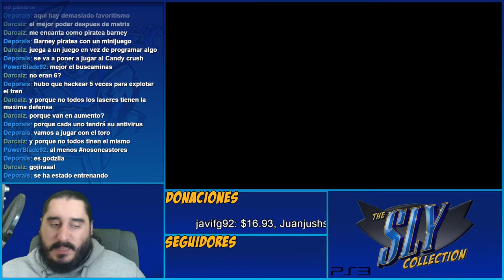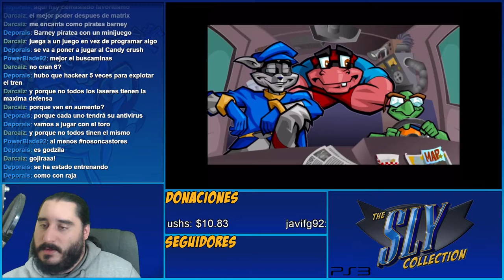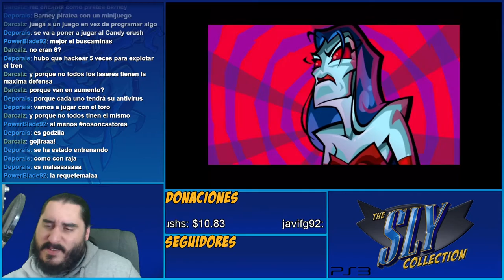Space Invaders | The Sly Collection [PS3] | Sly 2 - Parte 28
Emitido en directo el Viernes 25 de Noviembre de 2016